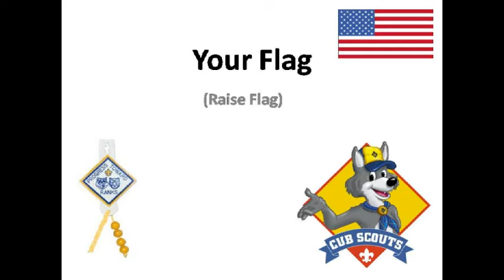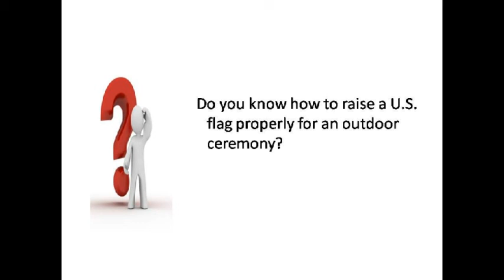Scout-Wolf - Achievements - Your Flag - Raise Flag